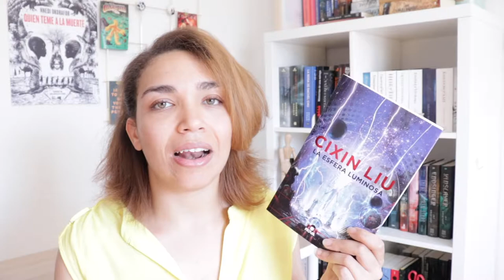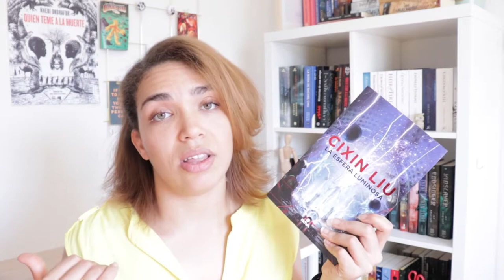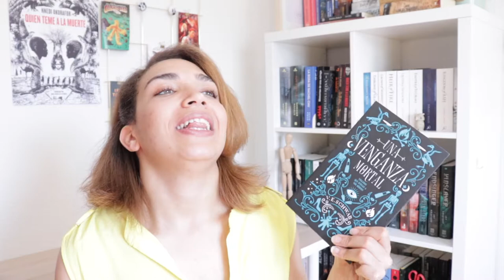Wrap Up Junio | Reseña de libros | Cixin Liu / Circe / V. E. Schwab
Reseñas de las novelas que leí durante el mes de junio

La esfera luminosa de Cixin Liu
Una venganza mortal de Victoria Schwab
Circe de Madeline Miller